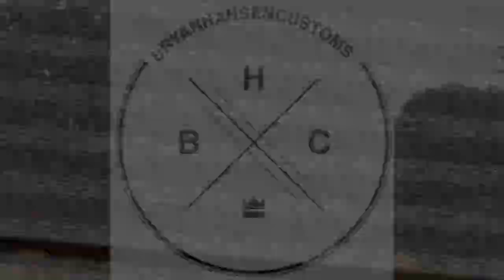BHC: Bryan Hansen - BHC Promo Edit #1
BHC Promo Edit #1